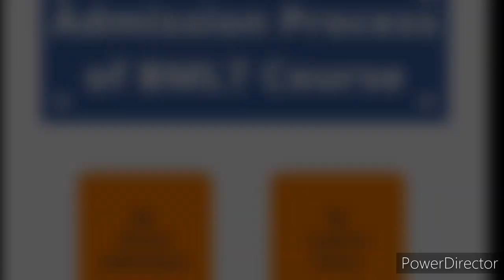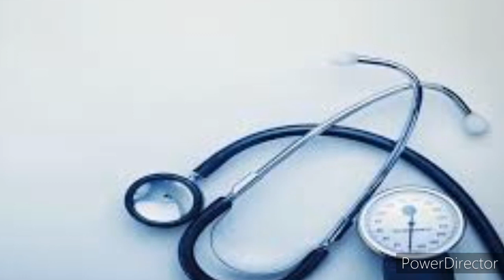BMLT course details in hindi/BMLT kya hai in hindi